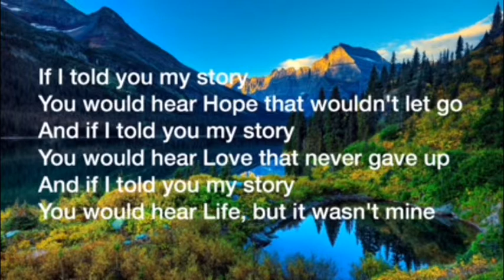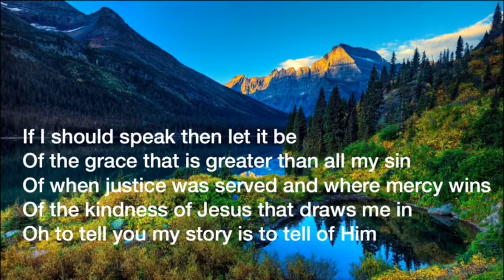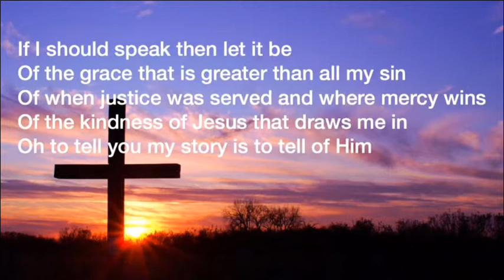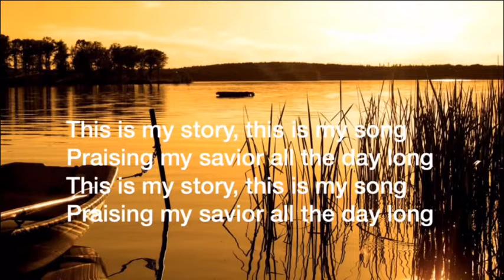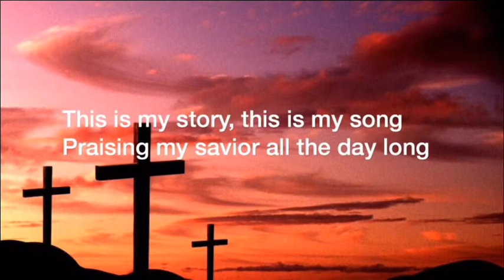My story - Big Daddy Weave (lyrics)